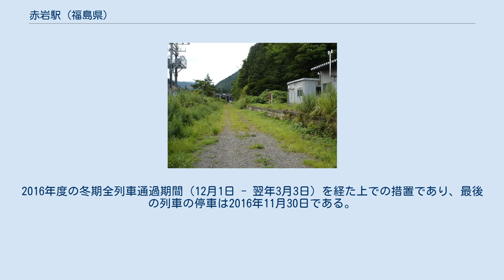赤岩駅 (福島県)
スイッチバックの遺構 赤岩駅（あかいわえき）は、かつて福島県福島市大笹生字赤岩にあった、東日本旅客鉄道（JR東日本）奥羽本線の駅（廃駅）である。
「山形線」の愛称区間に含まれていた。
 2016年（平成28年）12月1日以降すべての列車が通過しており、2021年（令和3年）3月12日をもって廃止された。
ホームへは庭坂寄りの構内踏切を利用していた。
郡山駅管理の無人駅。
 山形新幹線の開業前は、赤岩、板谷、峠、大沢の4駅連続でスイッチバックだった。
新在直通運転のための改軌工事に際し、他駅と合わせスイッチバックが撤去され、本線上に移設された。
なお他の3駅と異なり、当駅には分岐器部分のスノーシェルターはスイッチバックの現役当時から設置されなかった。
 ※営業当時のもの。
案内上の番線番号は最後まで割り当てられなかった。
 （出典：JR東日本:駅構内図） 2004年度の乗車人員は、1日平均0人。
 かつては駅の直下を流れる松川に沿って赤岩、人道橋を渡った対岸にイラ窪（伊良窪）の集落が存在していた。
しかしあまりにも山深い地であり、1980年代の半ばには相次いで無人となった。
有人駅だった当時には、プラットホーム北側にある植林地に、鉄道関係者用の住宅も見られた。
しかしこれも駅の無人化と共に廃止され、取り壊された。
 また以前には、隣接してスイッチバック時代の遺構がよく残っていた。
しかし当駅周辺が板谷峠越えの急勾配地である事から、その対策として一部を壊し、電圧安定のための変電所が設置された。
 駅の利用者以外の姿はこの地でほとんど見られず、鉄道関係の施設以外には、古い集落の跡だけが周辺唯一の人工物となっている。
駅から徒歩30分ほどの所に大平集落があるが、数世帯しか住んでおらず限界集落と化している。
 奥羽本線の福島 - 米沢間に存在する各駅は、峠駅を除いて米沢街道の宿場町に接する形で作られた。
当駅も、かつて街道に存在していた李平（すももだいら）宿との連絡が可能な場所に設置されている。
トンネル崩落という事故対応によって駅となった。
修復後に再び信号所へと降格されなかった理由の一つとして、当時は周辺にこの集落が存在していたということが挙げられる。
 しかし、米沢街道は難路としても知られていたため、奥羽本線の開通を含む交通体系の変化の影響を受け、早くから衰退を強める事となった。
「散歩コース、駅構内から松川を越えて旧米沢街道まで一時間」と記述された資料も存在するが、李平宿は大正時代には廃村となっており、駅と宿場町との連絡道も自然に還りつつある。
松川を渡る橋も現存しない。
 この様に近在する宿場町を失い、駅名の元となった赤岩集落や隣接するイラ窪集落などが全て無住となった後、大平地区のみが当駅の利用者を擁する唯一の集落となっていた。
しかし大平地区もまた他集落との交通手段に乏しく激しい過疎状態にあるため、年々利用者の減少が続いていた。
駅と大平地区との連絡も林道に限られており、徒歩でたどりつくのは片道で30分ほどを要し、容易ではない。
乗用車などでの通行も可能ではあるが、急カーブ、幅員狭小、路面荒れの酷さなどのため、通行にはかなりの困難が伴う。
その他にもいくつか、かつての集落間を連絡する道跡が存在する。
また冬季には積雪により林道の通行が事実上不可能となり、外界との連絡手段はほとんどなくなる。
そのためJR東日本仙台支社は、2012年以降冬期（12月 - 翌年3月）の間は全列車が当駅を通過することとした。
その後2017年3月4日のダイヤ改正から、全期間全列車が通過する「通年通過駅」となった。
2016年度の冬期全列車通過期間（12月1日 - 翌年3月3日）を経た上での措置であり、最後の列車の停車は2016年11月30日である。